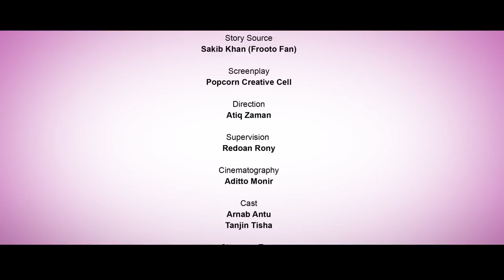Basketball Short-film (Love Express)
জয় আর নিশা-এর মধুময় ভালবাসার গল্প নিয়ে প্রাণ ফ্রুটো লাভ এক্সপ্রেসের ৮ম শর্টফিল্ম "বাস্কেটবল"।